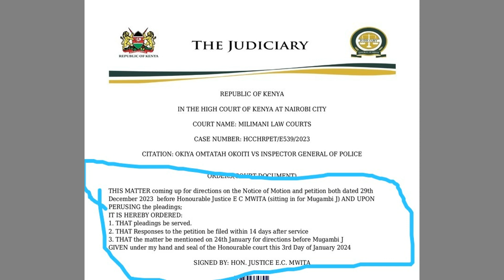BREAKING NEWS: IG KOOME MATATANI APEWA ONYO La HARAKA na MAHAKAMA KUHUSU OMTATAH, RUTO MASHAKANI